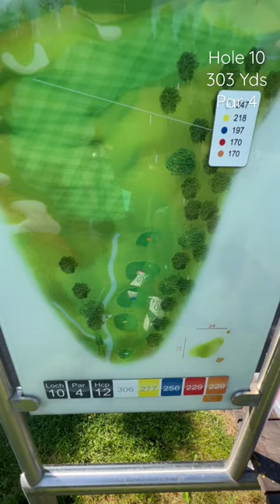I came so close...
10th hole at Kolner golf club. The birdie was on.. But my putting stood in my way.

Enjoy, and I’ll see you on the TEE BOX